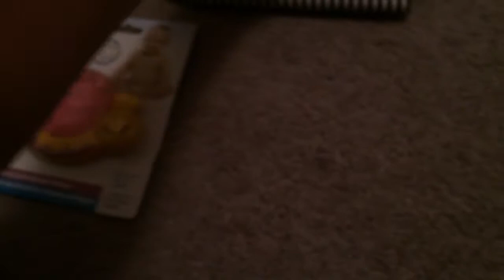Big Reborn Baby Haul!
Check out canadian_reborn_mommy to see her haul from our shopping adventure today!